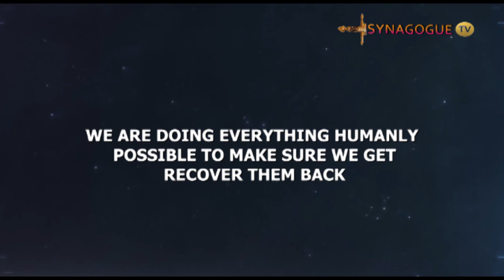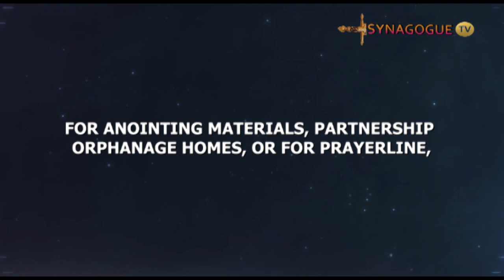IMPORTANT ANNOUNCEMENT!!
PLEASE PAY ATTENTION TO THIS WHATSAPP